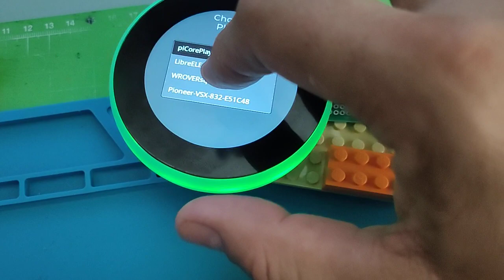Control Logitech Media Server with ESP32 rotary encoder ZX2D10GE01R-V4848.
Remote control of a Logitech Media Server with ESP32 rotary encoder ZX2D10GE01R-V4848.

Displays the cover of the song playing, volume, name and song and duration left.
Push the screen to pause the music and start the clock/weather screen.
Long-push while playing to display the Play List of songs and select the song or select LMS Player.
Uses the great LVGL Graphics Library.